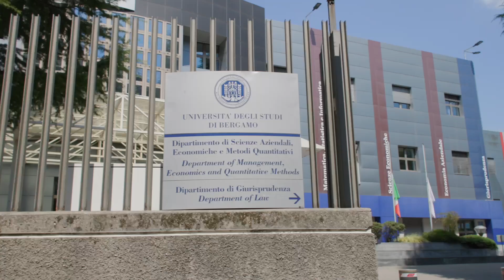UniBg | Novità a.a. 2023-2024 Dipartimento Scienze Aziendali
Prof.ssa Giovanna Zanotti Direttrice del Dipartimento DIPSA